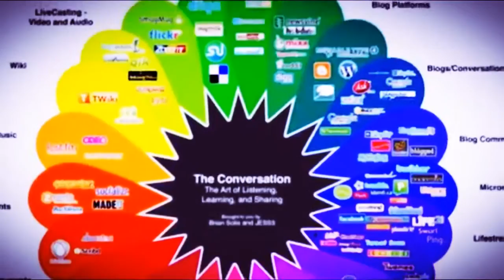How To get Social media tools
the 39 social Media Tools I'll use Today  convince and convert
Jay Baer
I'm often Asked What social media tools I use. ... I find it to be especially valuable and hassle-free for updating Twitter, Facebook, and LInkedin simultaneously.
17 Tools That'll Take Your Social Media Marketing Results to The Next ...
Aug 14, 2015 - One of the fundamental ways to do tasks more efficiently is to use tools. there are hundreds of social media TOols specifically Designed to Make .